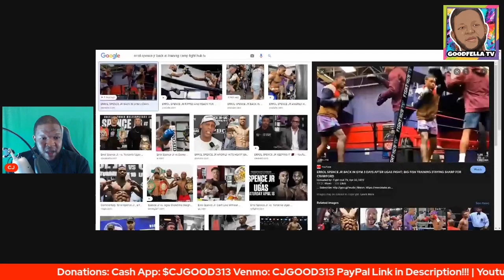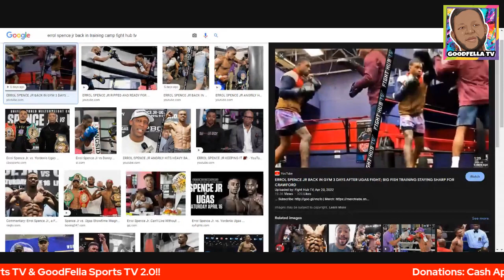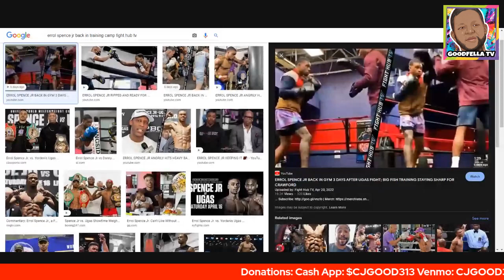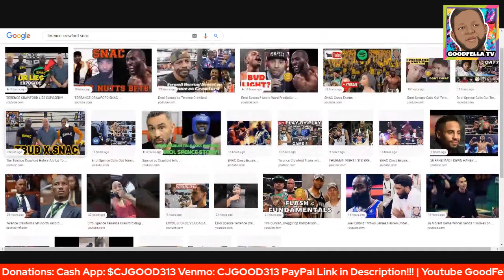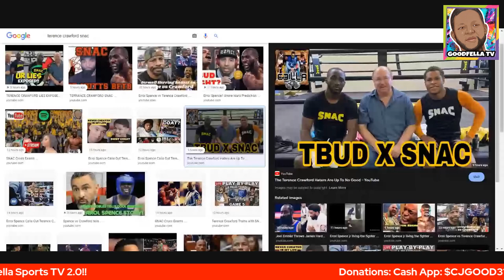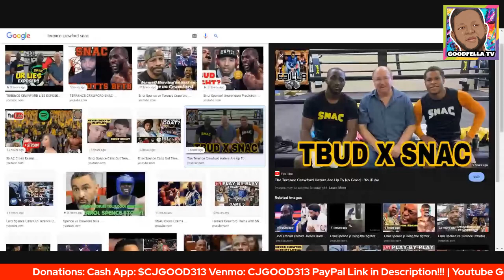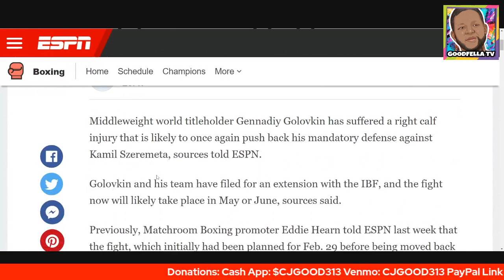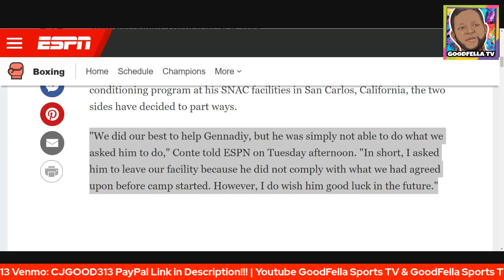Errol Spence Jr & Terence Crawford Back Training | Fight Date Coming Sooner Than Expected?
$CjGood313

CJGOOD313